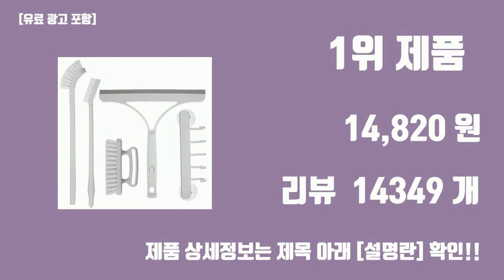화장실청소용품 탑10 인기순위, 판매가격, 리뷰, 후기 추천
신박한 트랜드 화장실청소용품 탑10 인기순위, 판매가격, 리뷰, 후기 추천

1위. 코멧 욕실 청소용 브러쉬 세트 다용도 걸이 + 손잡이 세척솔 + 사각 바닥솔 + 유리 닦이 틈새솔+ 롱틈새솔, 1세트 [14,820원]

2위. 유한락스 멀티액션 욕실청소용 세정제, 510ml, 3개 [10,980원]

3위. 홈라인 벽걸이형 변기솔 청소솔 이중 브러쉬 세트, 1세트, 화이트 [9,390원]

4위. 코멧 욕실청소용 브러쉬 3종, 1세트, 혼합색상 [12,990원]

5위. 유한양행 욕실청소용 세제, 600ml, 4개 [12,340원]

6위. 3M 스카치브라이트 슬림 베이킹소다 크린스틱 시트타입 디스펜서팩, 1개 [22,850원]

7위. 코멧 물기제거기, 1개 [4,920원]

8위. 탐사 오래가는 변기세정제, 40g, 10개 [9,790원]

9위. 프렛 욕실화장실용 길이조절 바닥 청소 솔, 1개, 백색 [9,900원]

10위. 앙플러스 화장실 바닥 롱 청소 솔 욕실 스퀴지 스탠드 브러쉬, 1개 [9,300원]